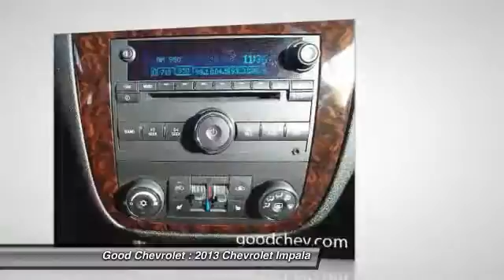2013 Chevrolet Impala Renton WA P45857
2013 Chevrolet Impala LTZ - $15992

Good Chevrolet
325 SW 12th Street

LTZ**LEATHER**HEATED FRONT SEAT**REAR SPOILER**REMOTE VEHICLE STARTER SYSTEM**DRIVER 8 WAY POWER SEAT** LIFE TIME OILCHANGES**BLUETOOTH FOR PHONE AUDIO SYSTEM-HIGH PERFORMANCE WITH BOSE SPEAKERS AM/FM STEREO CD PLAYER W/ AUX JACK, DUAL ZONE AIR CONDITIONING ONSTAR PROCESSING DIRECTIONS & CONNECTIONS INSIDE REARVIEW MIRROR AUTO DIMMING POWER HEATED OUTSIDE MIRRORS DRIVER ENGINE 3.6L, SIDI V6 TRANSMISSION, 6 SPD AUTOMATIC LEATHER WRAP STEERING WHEEL, WHEELS, 18 ALUMINUM MACHINE FACED FOG LAMPS, UNIVERSAL HOME REMOTE STEERING WHL RADIO CONTROLS, LEATHER TRIMMED SHIFT LEVER.